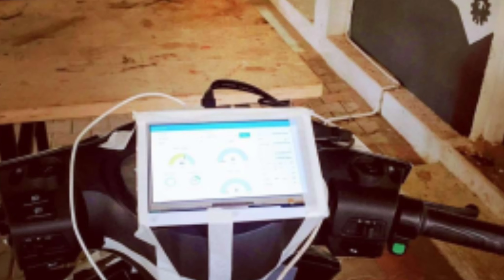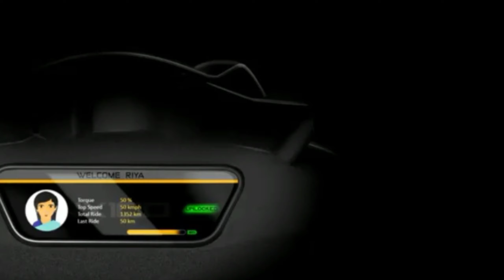rivot NX 100 electric scooter new features with 280 km range l long boot storage and sensor